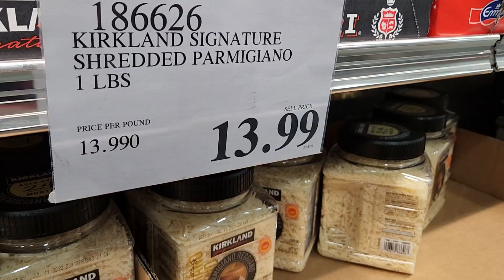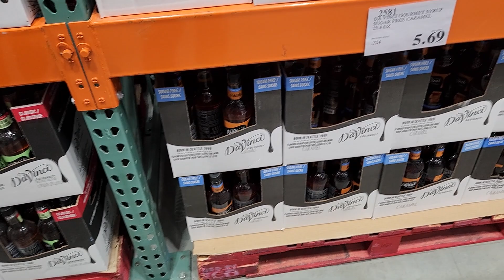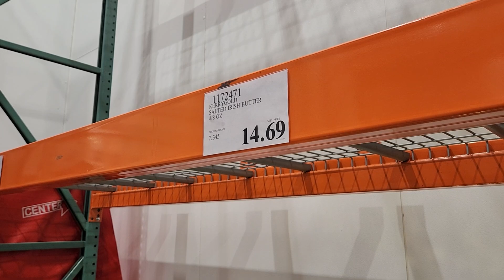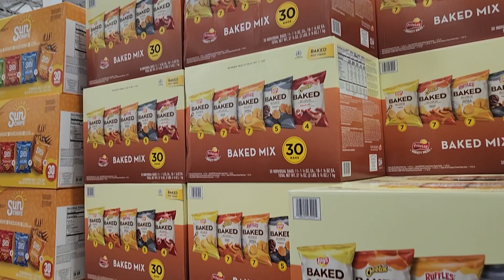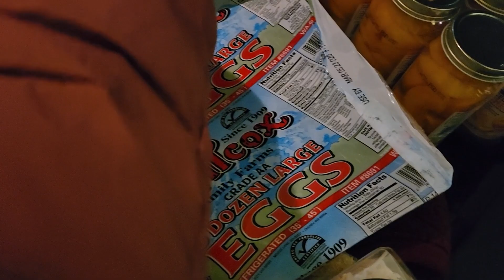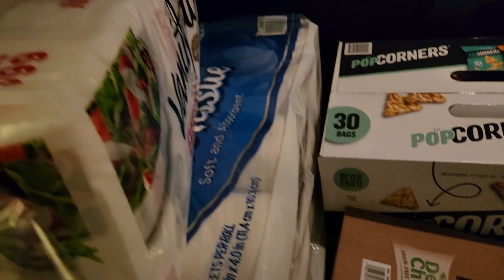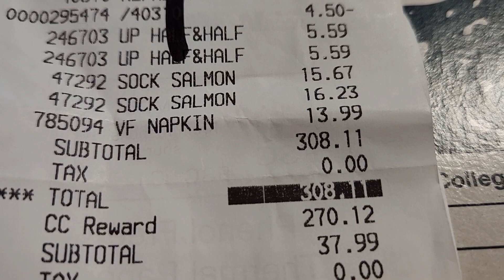Update and Costco Rewards | Checking in for our very First Cruise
A quick update, our very first cruise and issues checking in. Is it more trouble than it's worth? Running low on cash, so we used our Costco rewards! Did I stay under my rewards balance? What do you think?